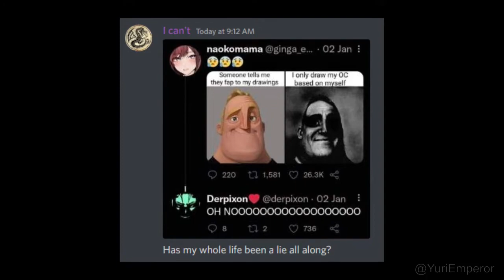A Discord Story - feat. Naokomama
Moral of the story: Dig deep enough first and stay vigilant brothers.

And yes that's an actual convo between me and a friend of mine. I did not expect the truth to hit this hard. It's all just for fun at the end of the day and everyone having a good laugh.🙏

btw, thanks for the 200 subs, although I don't post that often :))

Please do check out the talented illustrator Naokomama:
❗❗❗WARNING - 18+❗❗❗